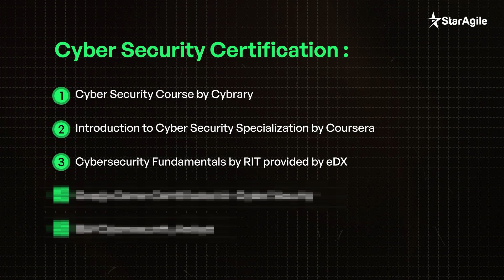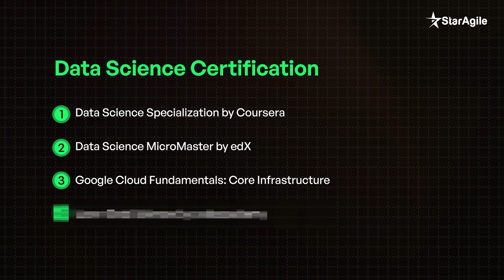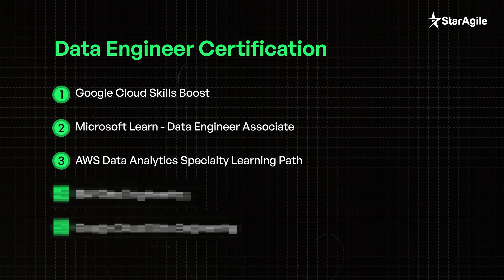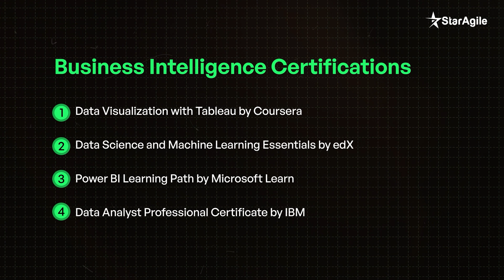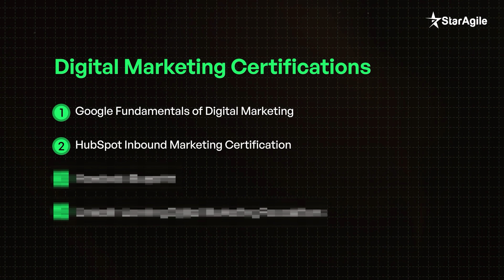Top 10 Highest-Paying Certifications for 2025 💰🚀 | Boost Your Salary & Career! 🔥 – StarAgile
Want to boost your career and earn a higher salary in 2025? 🚀 In this video, we reveal the Top 10 Highest-Paying Certifications that can help you land high-paying jobs and accelerate your professional growth! 💰💼

Whether you are in IT, Project Management, Cloud Computing, Cybersecurity, or Data Science, these certifications will increase your job opportunities and make you stand out in the competitive job market!

🔥 What You’ll Learn in This Video:
✅ Best certifications to get a high-paying job
✅ Salary expectations for each certification
✅ Skills required & career opportunities
✅ How to prepare and get certified

If you're looking to upgrade your skills and secure a future-proof career, this video is a must-watch!

👉𝐀𝐁𝐎𝐔𝐓 𝐒𝐓𝐀𝐑𝐀𝐆𝐈𝐋𝐄📒:
With over 25 meticulously designed courses, StarAgile stands as a torchbearer in the education sector, committed to providing futuristic skills that enrich job opportunities and career growth. We specialise in a variety of domains, including Agile and Scrum, Project Management, Quality Management, DevOps, Data Science, and more. Our comprehensive coursework is continuously updated to reflect the latest industry trends, providing learners with cutting-edge skills and recognised certifications. Join us to experience the StarAgile difference and unlock your true potential!